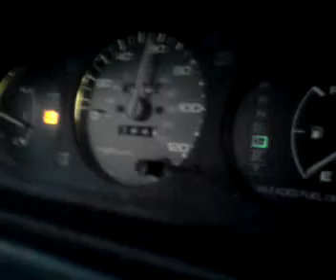89 toyota wagon throwing a rod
earlyer that day the trany went out so it only had 1st gear!